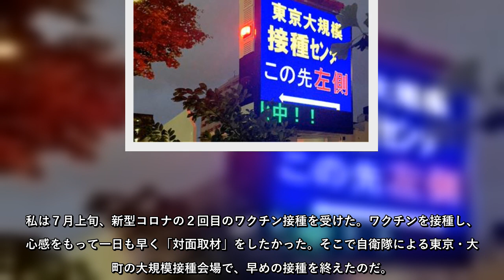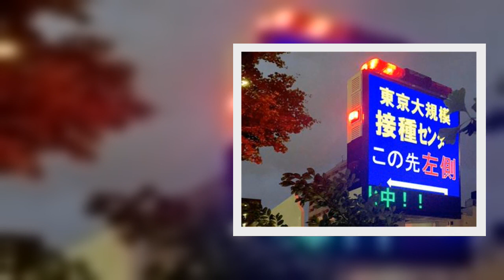私は７月上旬、新型コロナの２回目のワクチン接種を受けた。ワクチンを接種し、安心感をもって一日も早く「対面取材」をしたかった。そこで自衛隊による東京・大手町の大規…